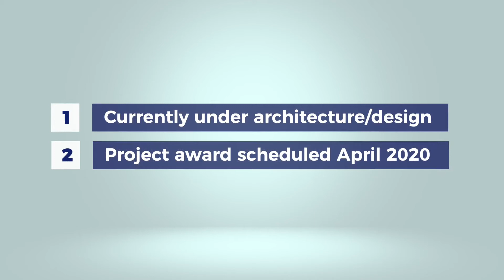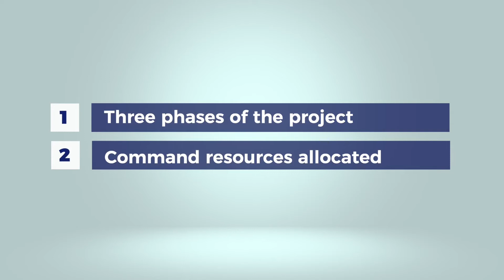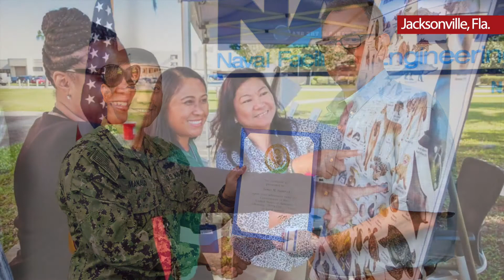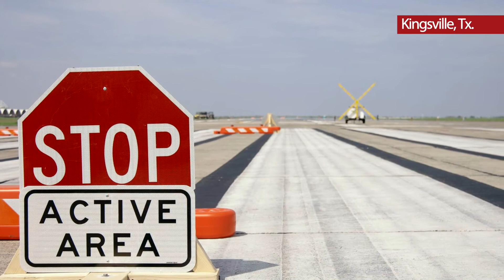NAVFAC Southeast - The Scoop - May 2019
NAVFAC Southeast is proud to present the May episode of "The Scoop." Feature stories include; Naval Submarine Base Kings Bay Dry Dock Recapitalization program, Mid-South hosts historic ribbon cutting for the state's largest solar farm, and Public Works Department Whiting Field celebrates Earth Day and National Autism Month in a unique way.

"The Scoop" is a monthly newsreel produced by the NAVFAC Southeast Public Affairs Office, that features stories and events from around the southeast region.